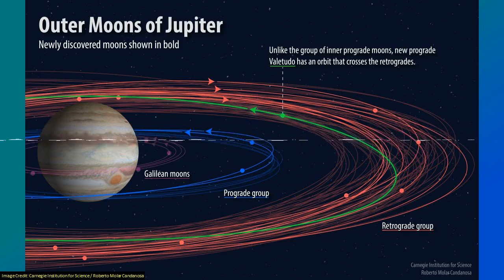SoT 304: Licking the Walls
It was one of the most incredible news stories of the year - the rescue of twelve kids and their soccer coach from the flooded Thai cave. Made even more remarkable that they all returned in relatively good health - especially considering all the diseases and illnesses they were at risk of catching.
Whether it's Ebola, Hendra, SARS, or rabies; bats are often blamed for the spread of viruses. But is that fair? Are bats more likely to host diseases that spread to humans?
While hunting for Planet Nine, astronomers accidentally discovered 12 new moons around Jupiter. One of them is on a collision course!
Scientists Australia have developed a blood test which, in a recent trial, was successful in detecting melanomas in 81.5% of cases.

Carolyn de Graaf is a geneticist from the Walter and Eliza Hall Institute.

This episode contains traces of astronaut Scott Kelly describing the creepiest thing he encountered on the ISS.

Chapters:
00:01:04 Cave rescue: The dangerous diseases lurking underground
00:10:48 Bats really do harbor more dangerous viruses than other species
00:17:34 Jupiter's Got Twelve New Moons - One is a Bit of a Problem Child
00:28:54 Melanoma blood test: Scientists unveil 'world-first' research
00:34:32 Science on Top